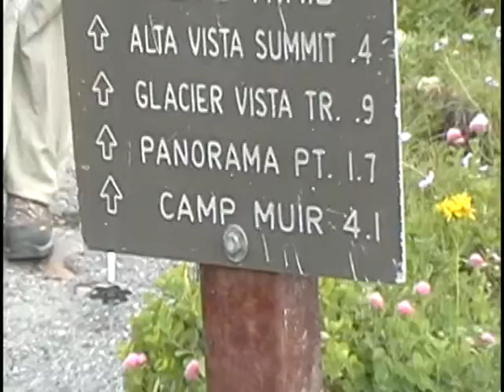Camp Muir 2009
Hike up Mt. Rainier starting at Paradise (5400 ft) ending at Camp Muir (10,080 ft).  August 21, 2009.